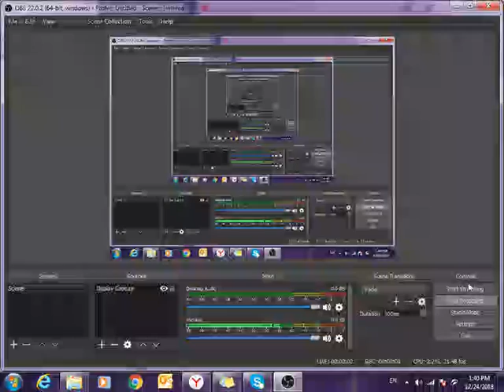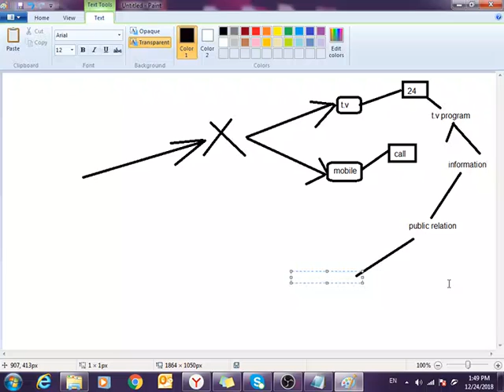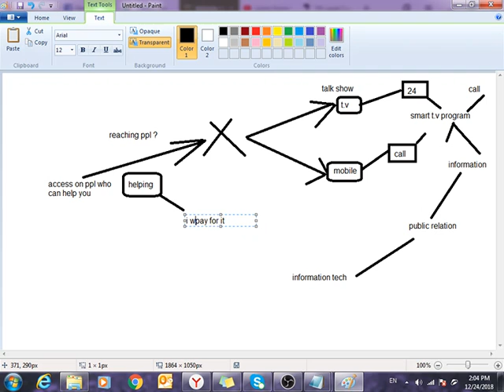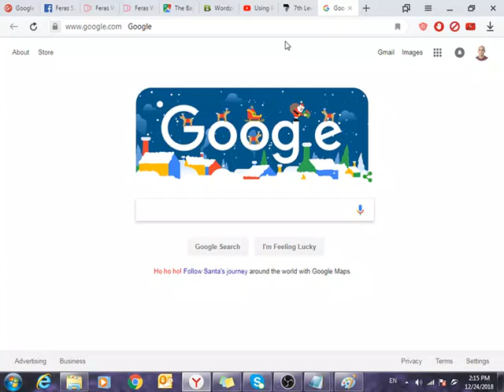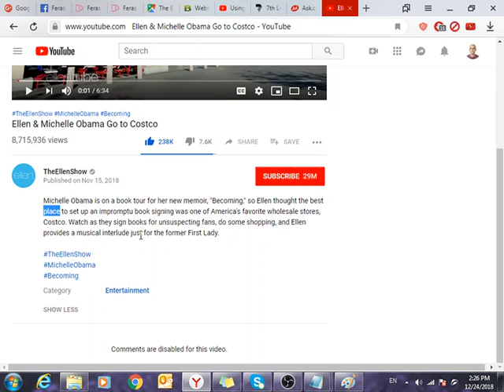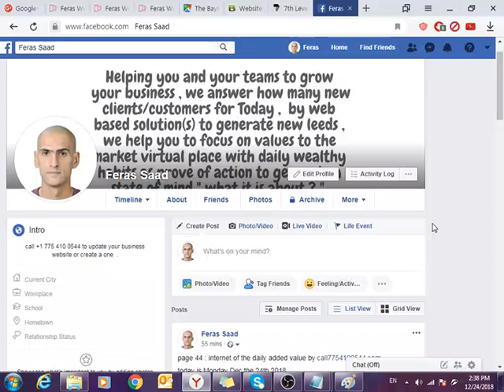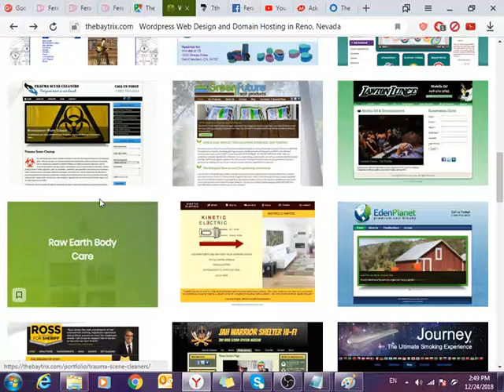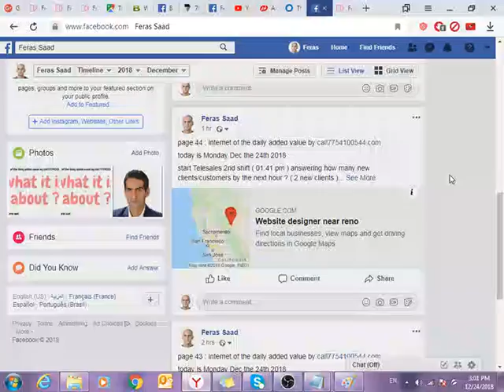page 44 to 45 : internet of the daily added value by call7754100544.com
today is Monday Dec the 24th 2018

start Telesales 2nd shift ( 01:41 pm ) answering how many new clients/customers by the next hour ? ( 2 new clients )

selling website updates and support for website designer in reno
. first call
business name :
phone number :
Link to share :
update ? ( yes or no )
support ? ( yes or no )
integrity on generated leeds? ( yes or no )
is the page sharable by peopel ? ( yes or no )
daily added value :
videos ? ( yes or no )
webinars ? ( yes or no )
answering question on a forum ? ( yes or no )
daily new webpage ? ( yes or no )
daily new social post ? ( yes or no )
new book ? ( yes or no )
call result :

END Telesales 2nd shift ( 03:00 pm ) answering how many new clients/customers by the next hour ? ( 2 new clients )

. first call
business name : The Baytrix ... Really good
phone number :
Link to share :
update ? ( yes or no ) no
support ? ( yes or no ) yes ... it's a deploy and yup complain for client care .

integrity on generated leeds? ( yes or no ) no
is the page sharable by peopel ? ( yes or no ) no
daily added value :
videos ? ( yes or no ) no
webinars ? ( yes or no ) no
answering question on a forum ? ( yes or no ) no
daily new webpage ? ( yes or no ) no
daily new social post ? ( yes or no ) well a 54 days for the last pull marketing
new book ? ( yes or no ) no
call result : voice mail